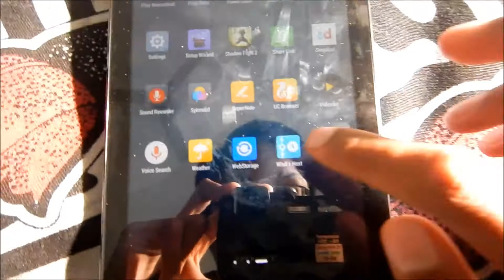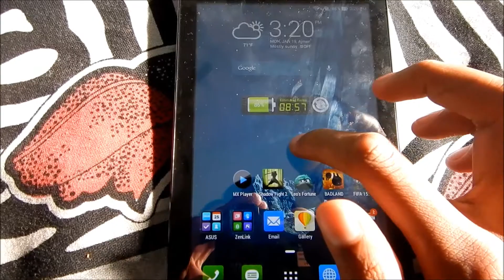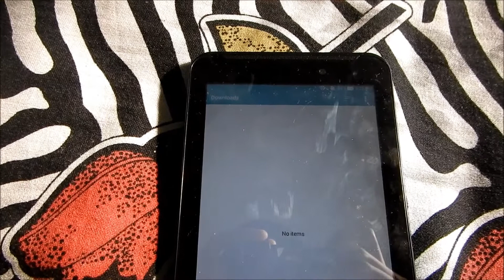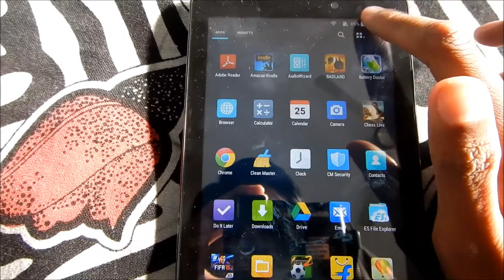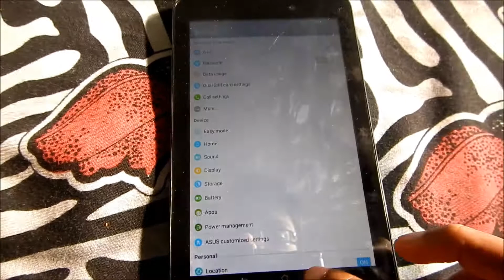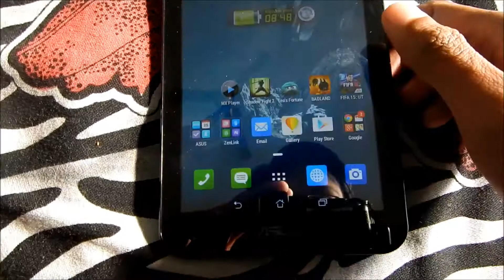Top 7 Features of Zen UI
This video is a detailed look on what features make Asus Zen UI stand out of the crowd of so many launchers available in the market. This video is a brief discussion of 7 features of Zen UI.

For any questions/queries, do comment in the comments section down below and I'll be more than happy to reply to them as soon as possible.